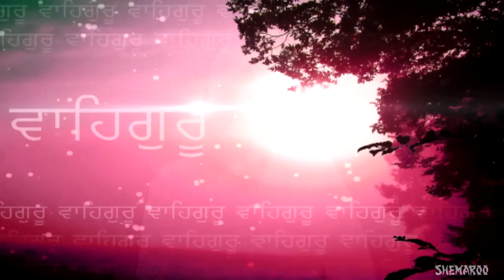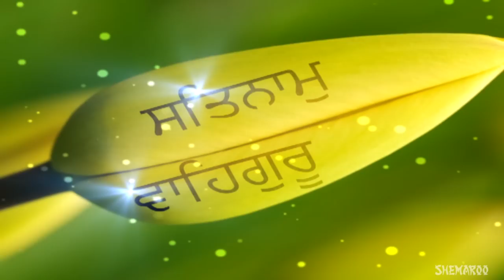New Gurbani 2015 | So Satgur Pyara Mere Naal Hai | Bhai Niranjan Singh | Shabad Kirtan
Shabad : So Satgur Pyara Mere Naal Hai
Album : So Satgur Pyara Mere Naal Hai
Ragi : Bhai Niranjan Singh (Jawaddi Kalan Wale)
Producer : Babli Singh
Label : Shemaroo